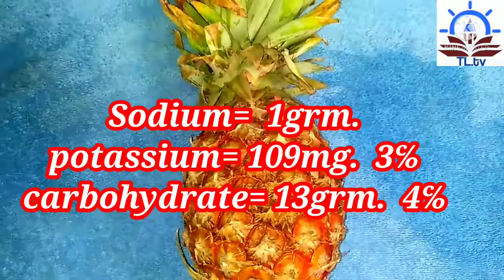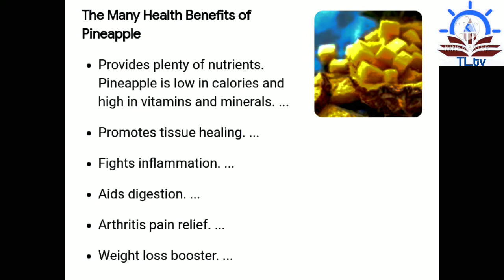Pineapple nutrition fact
vedio about pineapple nutrion fact and its benifits
annanas ke faide